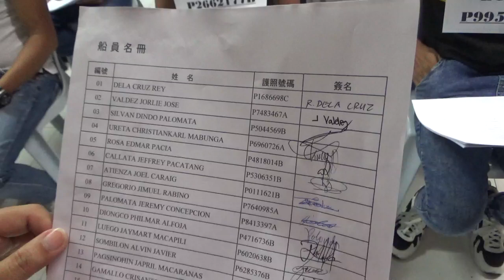WIN FAR 628 VIDEO 7CREWS THIRD BATCH